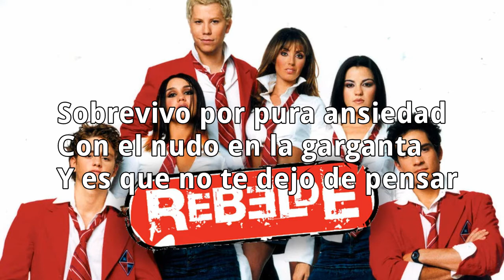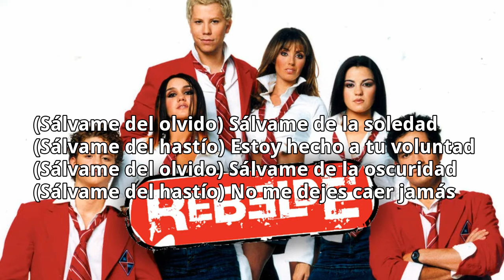Salvame -Letra- RBD (Anahi)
Éxito del Álbum: Rebelde